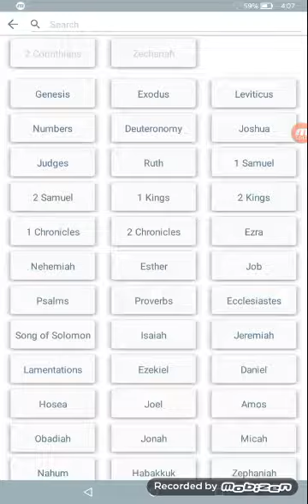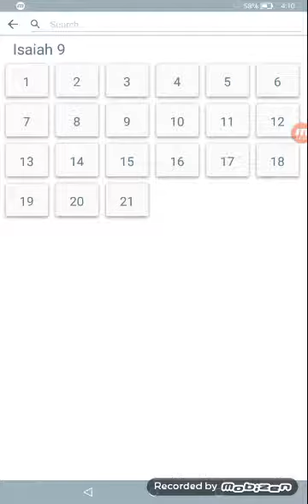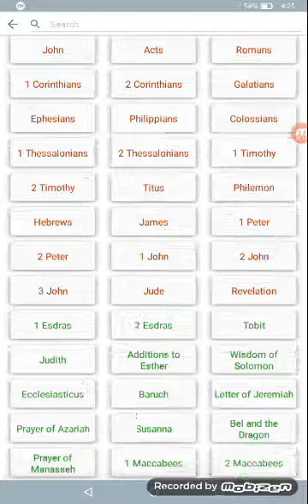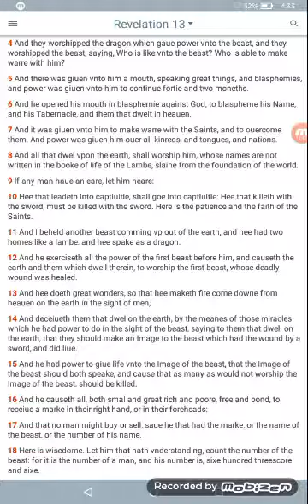E is Dr Frankenstein